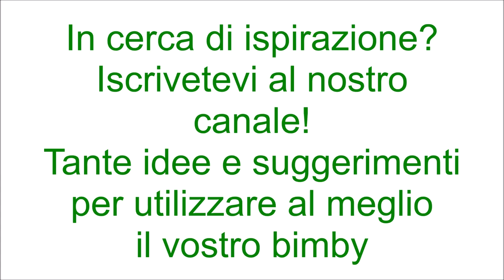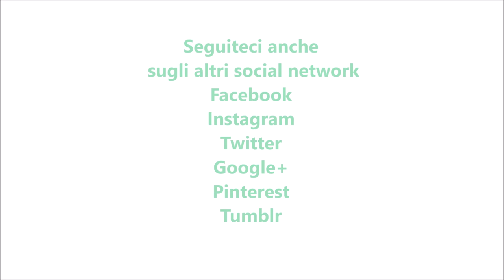Burro birra preparata con il bimby per TM6 TM5 TM31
Ingredienti:
140 g di zucchero di canna
90 g di burro morbido
100 g di panna fresca
30 g di acqua
½ cucchiaino di sale
½ cucchiaino di aceto di mele
350 g di gassosa ghiacciata